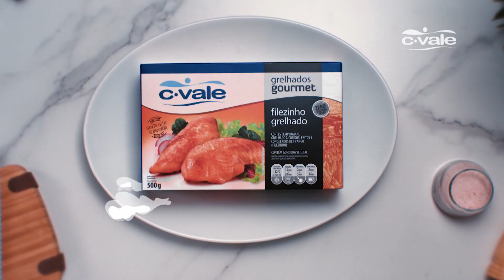TAROBA RURAL BLOCO 01 21 08 2022